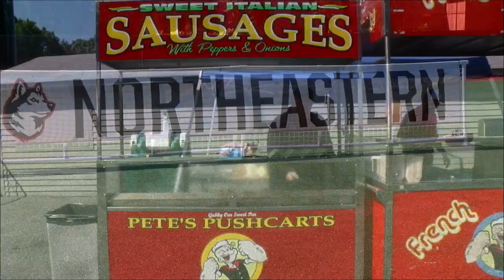Northeastern Men's Soccer vs. New Hampshire | Match Recap | Sept. 3, 2018